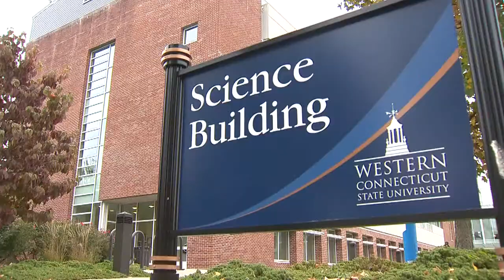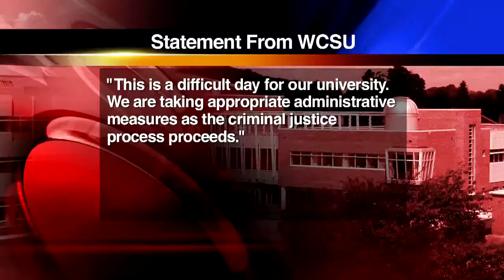WCSU students react to professor's arrest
A longtime chemistry professor at Western Connecticut State University was in a jail cell, not a classroom Wednesday.